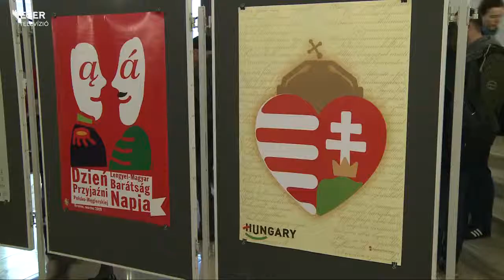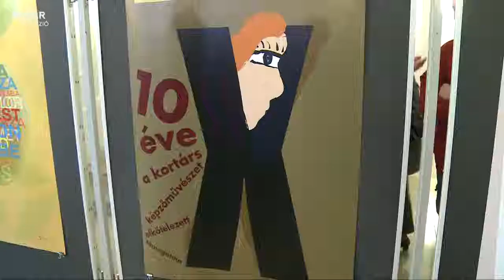140320_ducki_kristof_plakat.mp4